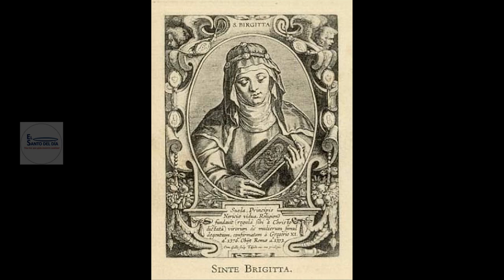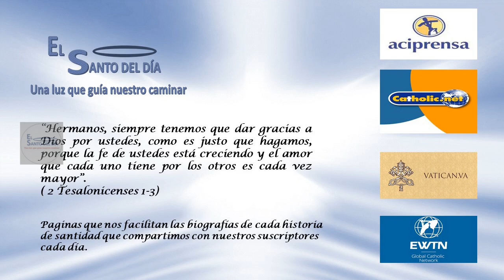JULIO 23 SANTA BRIGIDA /EL SANTO DEL DIA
Hoy 23 de julio, la iglesia celebra la memoria litúrgica de santa Brígida de Suecia. Esta santa mujer tuvo la dicha de nacer en una familia que tenía como herencia de sus antepasados una gran religiosidad.

Brígida nació en Upsala (Suecia), en 1303. De niña su mayor gusto era oír a la mamá leer las vidas de los Santos. Cuando apenas tenía seis años ya tuvo su primera revelación. Se le apareció la Santisima Virgen a invitarla a llevar una vida santa, totalmente del agrado de Dios.

En adelante las apariciones celestiales serán frecuentísimas en su vida, hasta tal punto que ella llegó a creer que se trataba de alucinaciones o falsas imaginaciones. Pero consultó con el sacerdote más sabio y famoso de Suecia, y él, después de estudiar detenidamente su caso, le dijo que podía seguir creyendo en esto, pues eran mensajes celestiales.

Cuando tenía 13 años asistió a un sermón de cuaresma, predicado por un famoso misionero. Y este santo sacerdote habló tan emocionantemente acerca de la Pasión y Muerte de Jesucristo, que Brígida quedó totalmente entusiasmada por nuestro Redentor. En adelante su devoción preferida será la de Jesucristo Crucificado.

Su padre la casó con Ulf, hijo de otro gobernante. Tuvieron un matrimonio feliz que duró 28 años. Sus hijos fueron 8, cuatro varones y cuatro mujeres. Una de sus hijas fue Santa Catalina de Suecia.

En una visión oyó que Jesús Crucificado le decía: "Yo en la vida sufrí pobreza, y tú tienes demasiados lujos y comodidades". Desde ese día Brígida dejó todos sus vestidos elegantes y empezó a vestir como la gente pobre. Ya nunca más durmió en camas muy cómodas, sino siempre sobre duras tablas. Y fue repartiendo todos los bienes entre los pobres de manera que ella llegó a ser también muy pobre.

Por mucho tiempo, Santa Brígida había deseado saber cuántos latigazos había recibido Nuestro Señor en Su Pasión. Cierto día se le apareció Jesucristo, diciéndole: “Recibí en Mi Cuerpo cinco mil, cuatrocientos ochenta latigazos; son 5.480 azotes. Si queréis honrarlos en verdad, con alguna veneración, decid 15 veces el Padre Nuestro; también 15 veces el Ave María, con las siguientes oraciones, durante un año completo. Al terminar el año, habréis venerado cada una de Mis Llagas”. (Nuestro Señor mismo le dictó las oraciones a la santa.) Estas oraciones las podemos encontrar como las oraciones de santa Brígida

En la Basílica de San Pablo Extramuros en Roma todavía se puede contemplar, en la capilla del Santísimo Sacramento, el Crucifijo Milagroso ante el cual estuvo arrodillada Santa Brígida cuando recibió estas 15 Oraciones de Nuestro Señor.

Por inspiración del cielo fundó la Comunidad de San Salvador. El principal convento estaba en la capital de Suecia y tenía 60 monjas. Ese convento se convirtió en el centro literario más importante de su nación en esos tiempos. Con el tiempo llegó a tener 70 conventos de monjas en toda Europa.

Al volver de Jerusalén se sintió muy débil y el 23 de julio de 1373, a la edad de 70 años murió en Roma con gran fama de santidad. A los 18 años de haber muerto, fue declarada santa por el Sumo Pontífice. Sus revelaciones eran tan estimadas en su tiempo, que los sacerdotes las leían a los fieles en las misas.

Tambien hoy la iglesia nos recuerda a:

- San Ezequiel – Profeta
- San Juan Casiano – Sacerdote
- Beato José Sala Pico – Sacerdote y Mártir
- Beata Margarita María López de Maturana